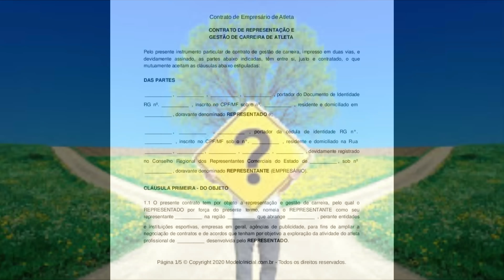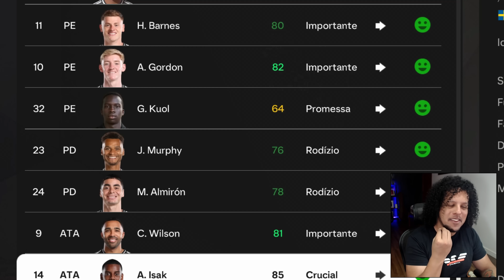O INÍCIO NO MEU NOVO CLUBE, HISTÓRICO!!! - MODO CARREIRA JOGADOR FC25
A FC25 (FIFA 25) O INICIO DO MODO CARREIRA JOGADOR (RUMO AO ESTRELATO)

O INÍCIO NO MEU NOVO CLUBE! AGORA É PRA VALER! - MODO CARREIRA JOGADOR FC25